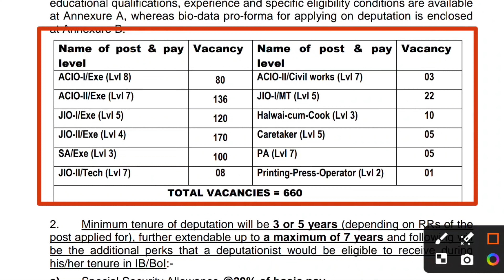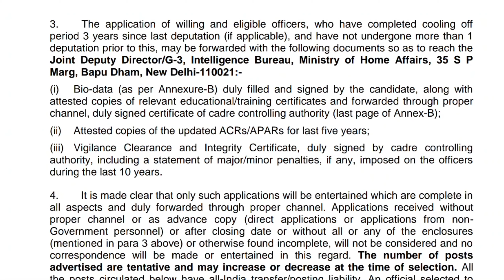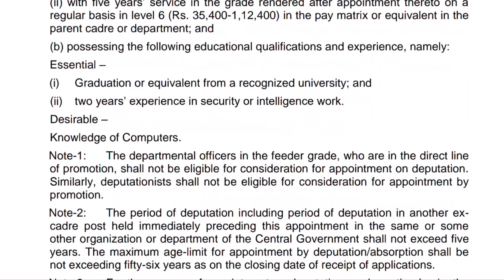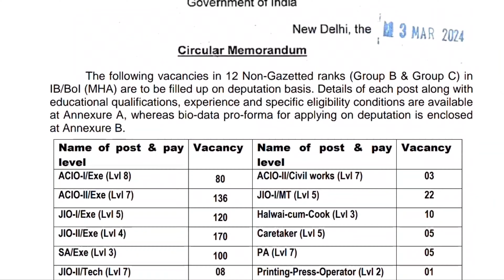IB Intelligent Bureau Online From 2024 || Full Details Check Out Notice ✅ | Apply Now IB Bharti 2024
IB Group B & Group C Recruitment 2024 for 660 Vacancies, Apply Now

Candidates need to apply in Biodata Proforma form through offline mode only. Interested and eligible candidates can apply in offline mode for the Intelligence Bureau (IB) application. Applicants should send their applications through the following appropriate channels to the Joint Deputy Director/G-3, Intelligence Bureau, Ministry of Home Affairs, New Delhi-110021.